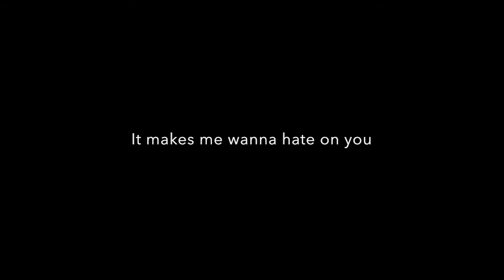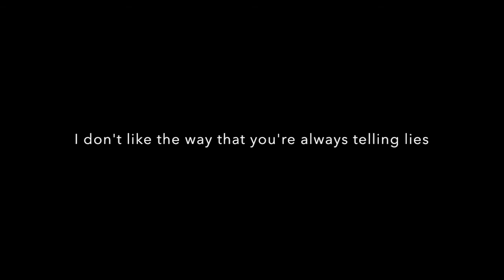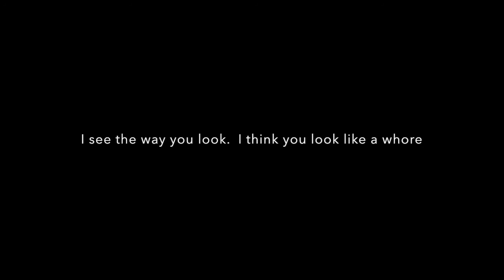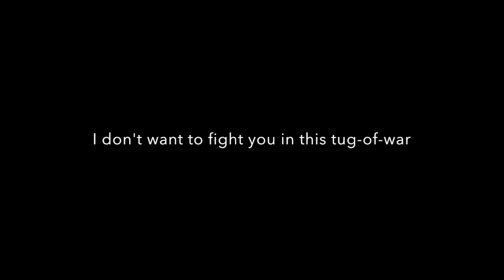Hater by Everclear (Lyrics)